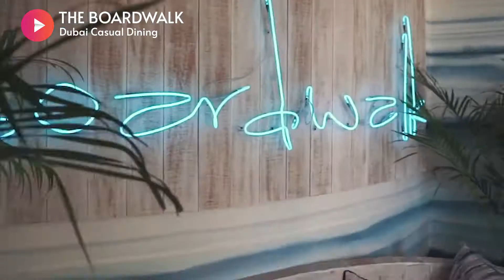Welcome to Dubai's Best Casual Dining Spots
Are you seeking a relaxed eating experience with a twist? Then you're in for a real treat! We at Welcometotheworld.com believe in supporting local establishments.
If you book straight through our platform, you'll get complimentary beverages and other benefits!

Summer Place, located on the 31st level of the V Hotel Dubai, is a fantastic site, soaring far above the city and framing stunning vistas! By making a straight reservation, you'll get free finger appetizers to start your evening! The restaurant offers an extensive menu of the most delectable Asian dishes. With a modern oriental interior flair, in a genuine Asian environment reminiscent of The Land of the Dragons.

The following restaurant is a must-see! The Malibu Deck, pool bar, and lounge of the Paramount Hotel has a laid-back ambiance during the day and a larger-than-life intensity at night! What more could one want than a resort-style pool, delectable snacks delivering the greatest genuine tacos, and exhilarating beats? What if we told you that booking directly through our platform qualified you for a complimentary drink in addition to their famous sunset happy hour

The Dubai Marriott Harbour Hotel & Suites is a great place to stay. You'll be met with a complimentary welcome drink to get you in the mood. Dine on the patio of The Croft, which overlooks the Marinas' waterscape, or have a seat next to the open kitchen and watch their culinary talents prepare some of the best British food with a twist, just for you.

Do you want to have some fun and cause some mischief? Then you've come to the right place. Inspired by both modern and traditional Indian food, this dish is vibrant and flavorful. Masti presents you with a reimagining of New India.
It's also home to some of the best mixologists in town, as well as award-winning unique drinks.
A once-in-a-lifetime experience finished off with a complimentary dessert.

Who doesn't like a free drink? We most certainly do! So, when you're at Boardwalk, sit back and relax as the sun lingers on your skin, making you feel as if you're floating over the Mediterranean. With amazing views of the Dubai skyline and the creek. If you have children, enjoy some of the best seafood platters in the city; Boardwalk even has a children's menu!